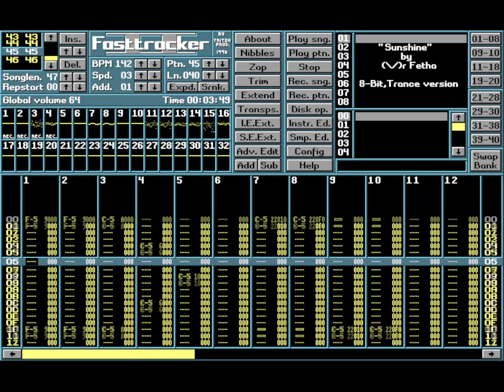Sunshine (Mr. Fetha)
Creator: Mr. Fetha
Titel: Sunshine
Year: 1999